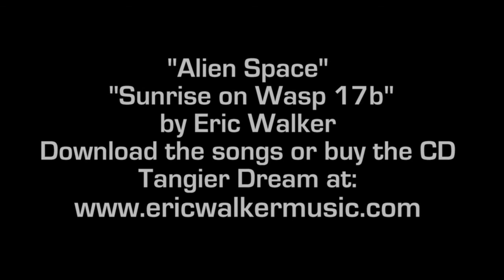Star Wars The Time Keepers - Alien Space and Sunrise on Wasp 17b - Eric Walker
Here is the Time Keepers intro with Alien Space and Sunrise on Wasp 17b from my album Tangier Dream. You can go to my website linked above to download any song or buy the full CD Tangier Dream.